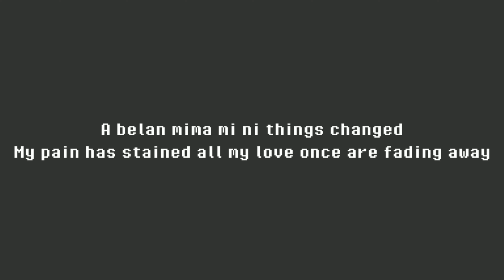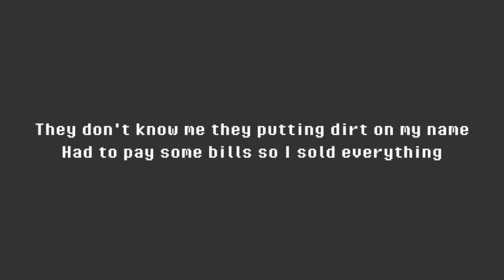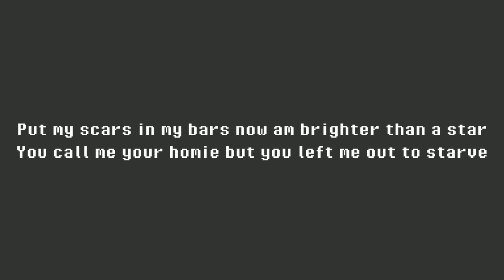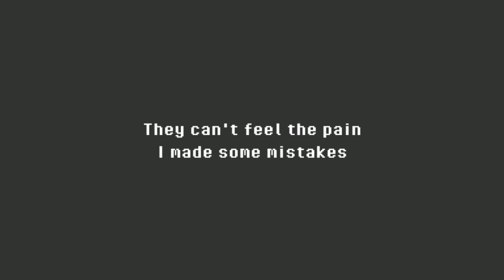RICCH KID - Pain (Lyrics)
RICCH KID - The Pain (Lyrics)